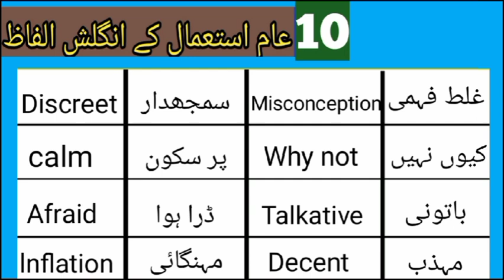10 basic English vocabulary words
10 basic English vocabulary words with Urdu Meaning used in daily life